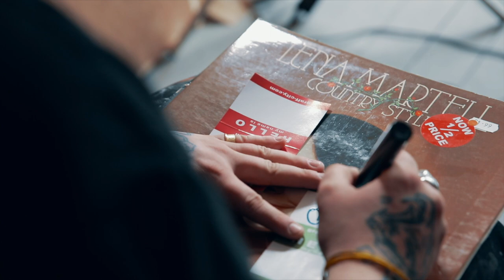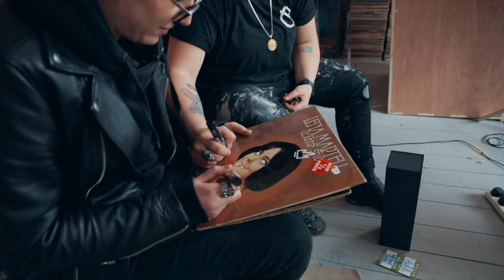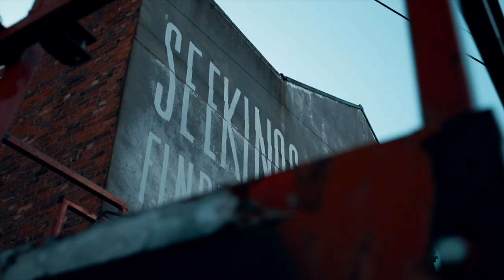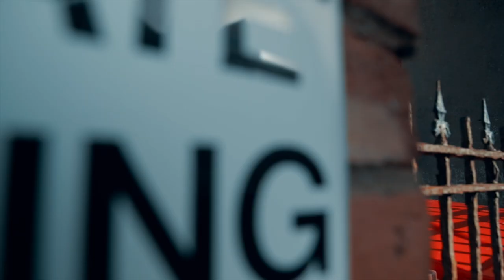An Interview with street artists Nomad Clan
Here is our pre apocalypsooo interview, just after we had finished painting our latest mural organised by the legends at Rockpoint Leisure . These guys are making some serious move in New Brighton and for all the right reasons!
Make a brew, crack a tinny or simply let us babble at you to take your mind of the turbulent storm that is corona!!.